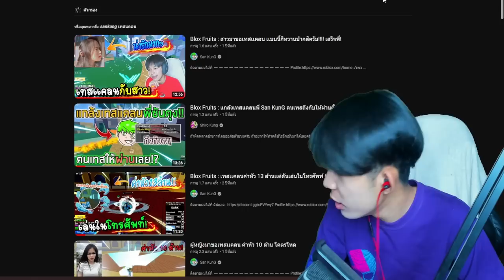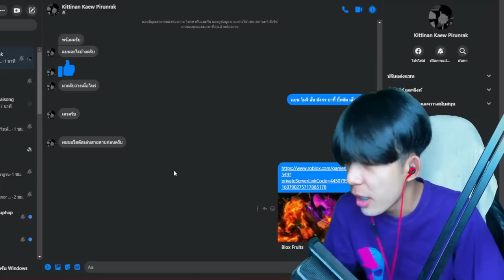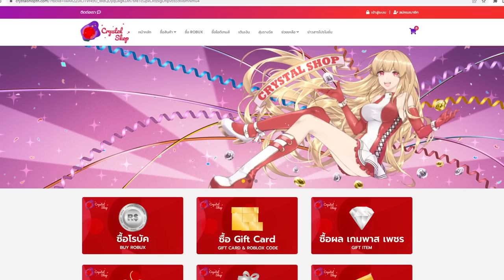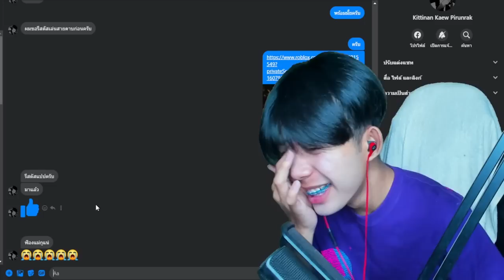Blox Fruits : เมื่อค่าหัว 30 ล้านมาขอเทสเเคลน โดนตบไปตึงๆ ร้องไห้ไปฟ้องเเม่เฉย555